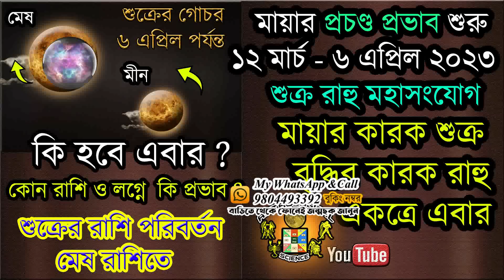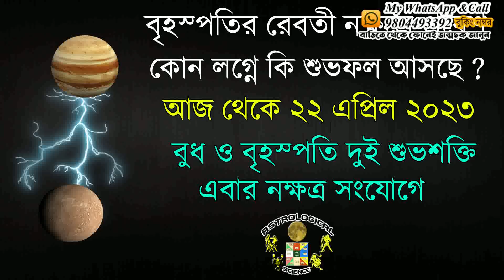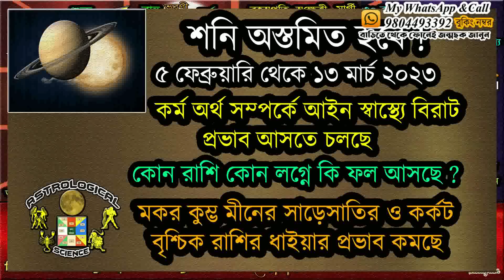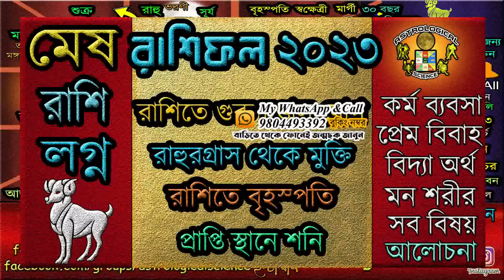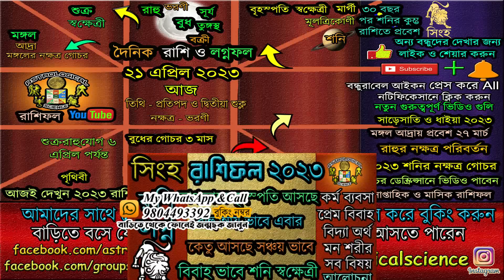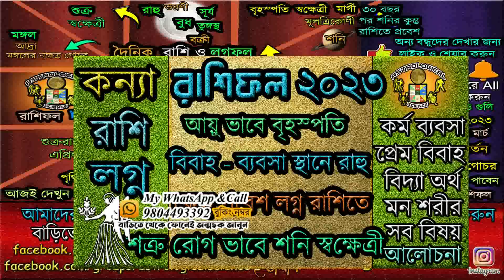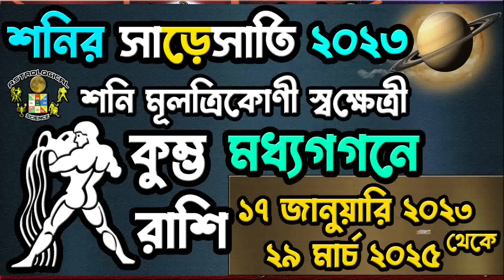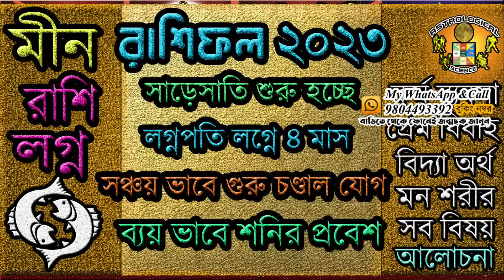21 April2023 Dainik Rashifal Banglaআজকের রাশিফল ২১ এপ্রিল ২০২৩ বৃহস্পতিবার Ajker Rashifal 21 Apr2023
✪⚡ ২০২৩ ⚡রাশিফল✪